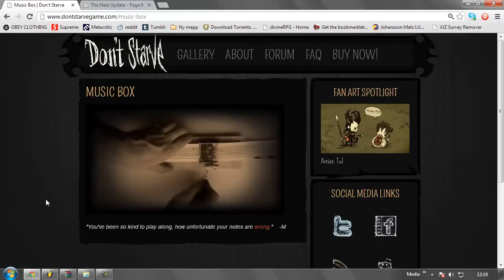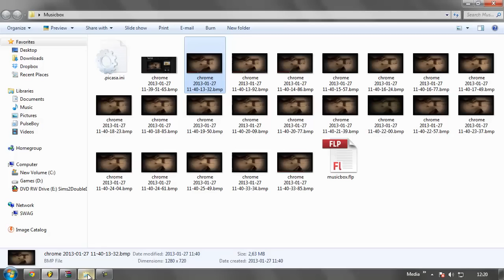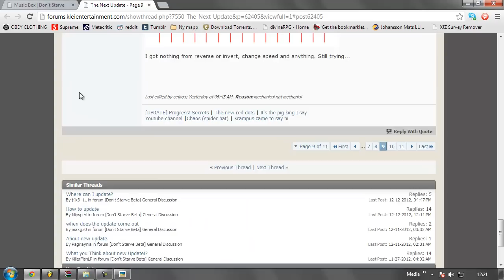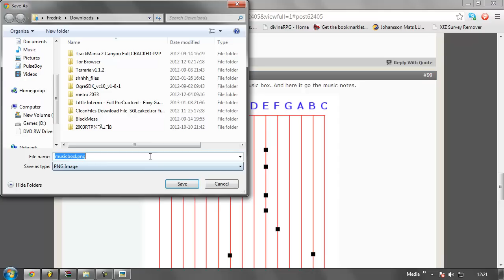Don't Starve - Music Box Mystery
EDIT: THE NOTES ARE g f g c c g c c d B A B E E B E E F. Get it? Babee beef, baby beefalo? Beefalo breeding?